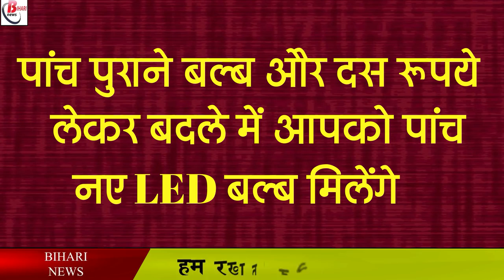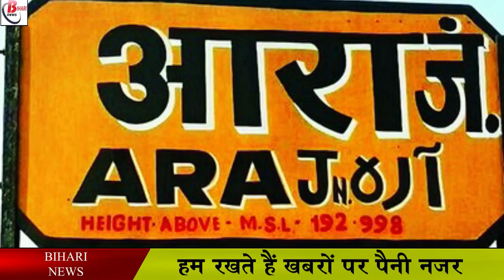पटना के गांवों में अब दस रूपये में करे घर को रौशन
The ambitious scheme of the central government, Gram Ujala Yojana, has started in the villages of Patna. Under this, this scheme has been started in Naubatpur, Bihta, and Bakhtiyarpur districts of Patna from 29 July 2021. At the same time, people of Fatuha, Masaudhi, Barh of Patna district will also take advantage of this scheme. Under the scheme, LED bulbs are being distributed to the villagers for ten rupees. Let us tell you that a maximum of five LED bulbs are available under this program, in which you can choose 12 watt or seven watt bulb.